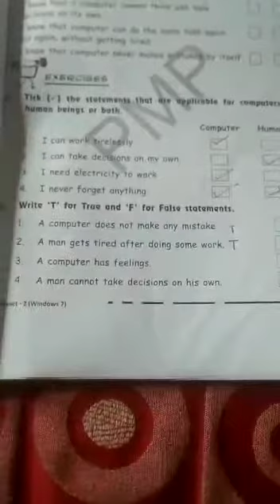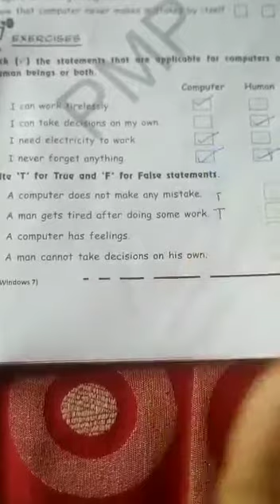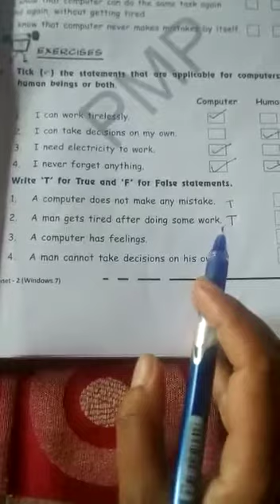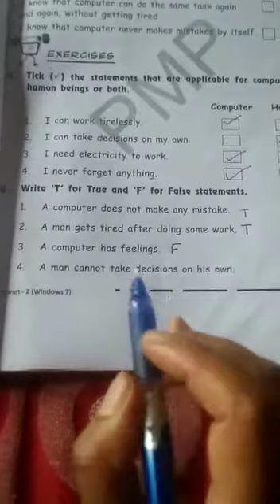COMPUTER VERSES MAN || CLASS 2 || CHAPTER 3